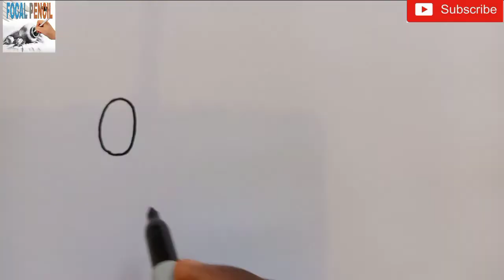How To Draw A Grasshopper Step by step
Today I will be sharing with you how to draw a grasshopper step by step. Pick up your Drawing paper and pen let us get started.